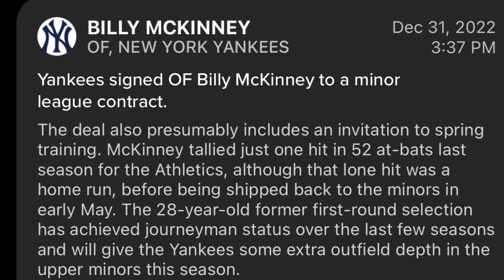New York Yankees Sign Billy Mcckinney Fantasy Baseball / MLB News